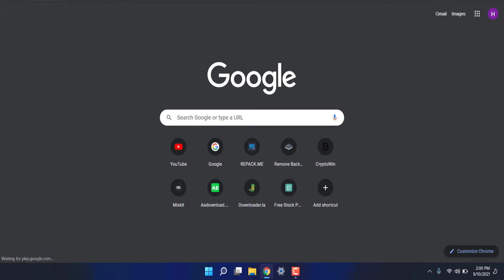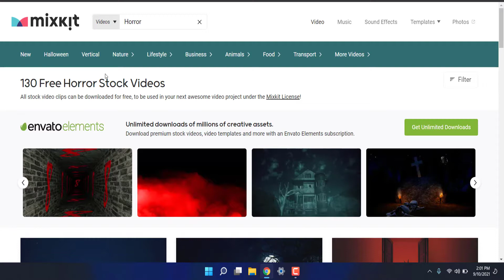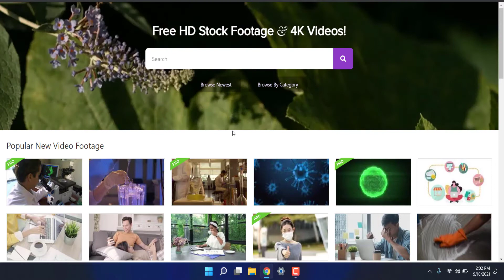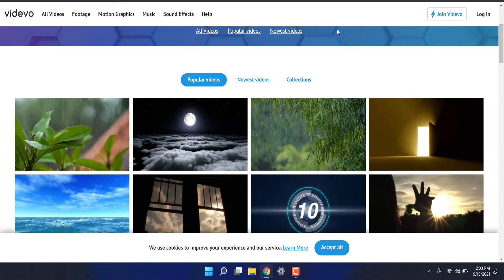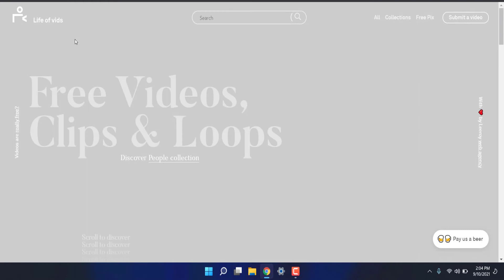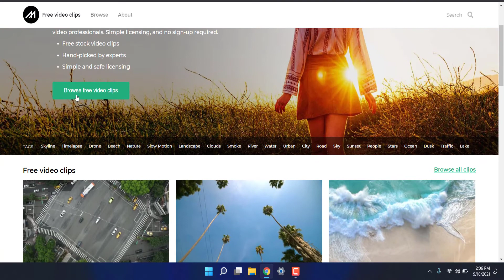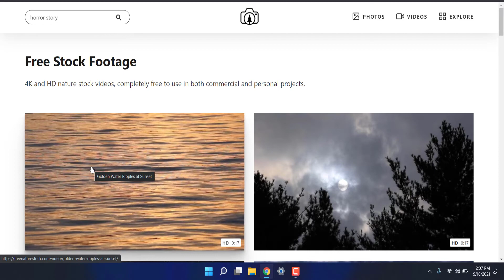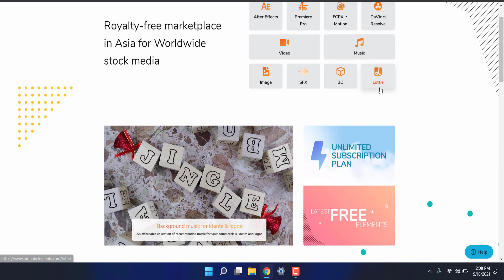Top 11 Best Free Stock Websites | Free Stock Videos Footage & Images